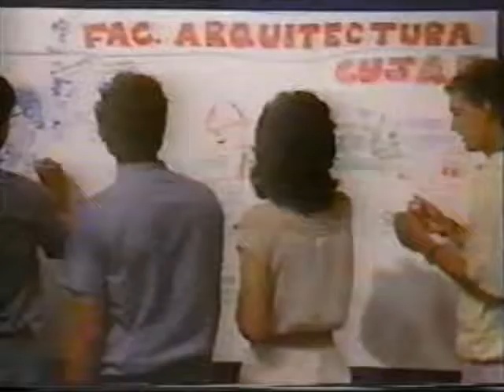Cielito Lindo - Los Gabilanes